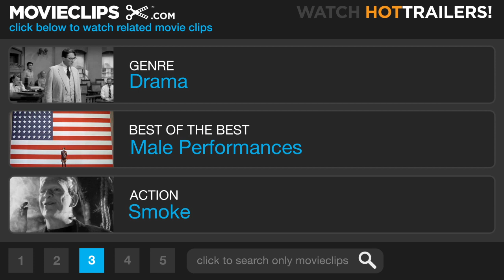Double Indemnity (9/9) Movie CLIP - I Love You Too (1944) HD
CLIP DESCRIPTION:
Walter (Fred MacMurray) tries to convince Keyes (Edward G. Robinson) to not call the cops and let him escape, but he doesn't have the strength to get out the door.

FILM DESCRIPTION:
Directed by Billy Wilder and adapted from a James M. Cain novel by Wilder and Raymond Chandler, Double Indemnity represents the high-water mark of 1940s film noir urban crime dramas in which a greedy, weak man is seduced and trapped by a cold, evil woman amidst the dark shadows and Expressionist lighting of modern cities. Phyllis Dietrichson (Barbara Stanwyck) seduces insurance agent Walter Neff (Fred MacMurray) into murdering her husband to collect his accident policy. The murder goes as planned, but after the couple's passion cools, each becomes suspicious of the other's motives. The plan is further complicated when Neff's boss Barton Keyes (Edward G. Robinson), a brilliant insurance investigator, takes over the investigation. Told in flashbacks from Neff's perspective, the film moves with ruthless determinism as each character meets what seems to be a preordained fate. Movie veterans Stanwyck, MacMurray, and Robinson give some of their best performances, and Wilder's cynical sensibility finds a perfect match in the story's unsentimental perspective, heightened by John Seitz's hard-edged cinematography. Double Indemnity ranks with the classics of mainstream Hollywood movie-making.

CREDITS:
TM & © Universal (1944)
Cast: Edward G. Robinson
Director: Billy Wilder
Producers: Buddy G. DeSylva, Joseph Sistrom
Screenwriters: Raymond Chandler, James M. Cain, Billy Wilder